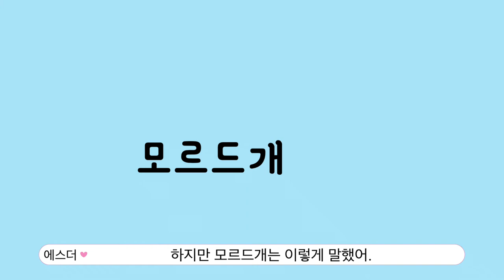[찬희성경 / 구약6] - 6. 왕비가 된 에스더 (한찬희)